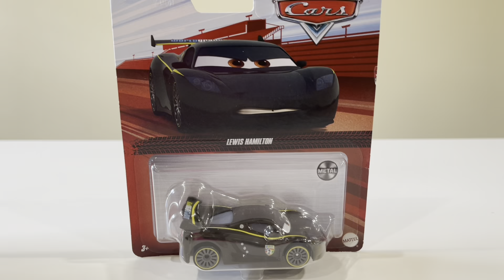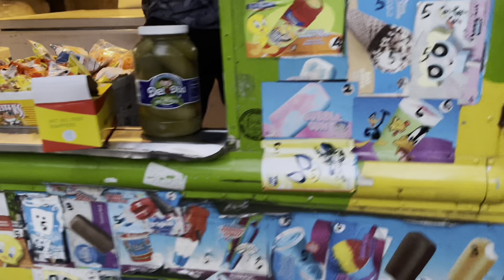Disney Cars Show Time loops TrackSet￼￼ & Chomp Dino Vehicle and Circus Cars On The Road Episode 2￼